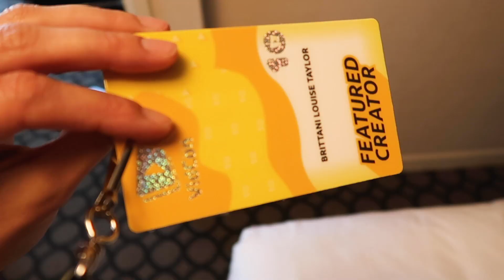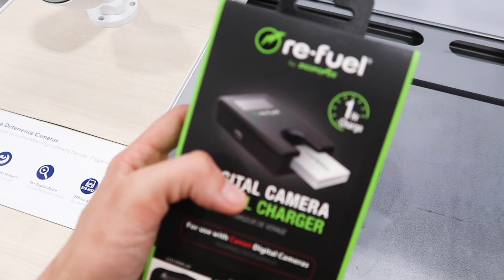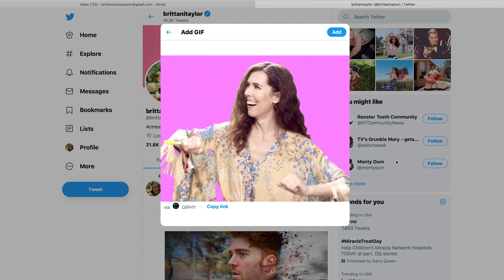giving away everything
OUT NOW “A Sucky Love Story”

I don’t know about you, but it feels good to give everything away. I honestly don’t need half of the stuff I received at Vidcon, and I would rather have one of you have it! Disneyland California Adventure was just as magical as Disneyland. Not featured in this vlog, but Rex is now obsessed with Mickey Mouse…LOL! We snuck in some antique hunting at Junk in The Trunk, and I made sure to get Rex to the park, or something fun every day. Hope you enjoy all the random Vidcon footage, I truly had the time of my life!